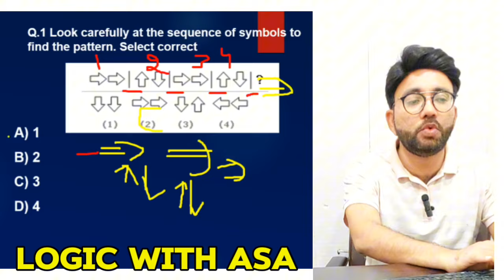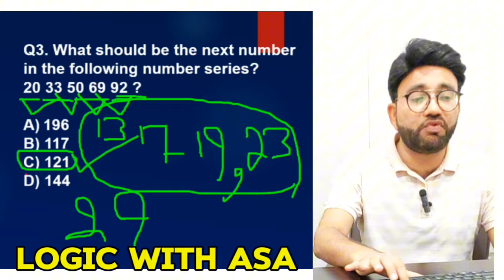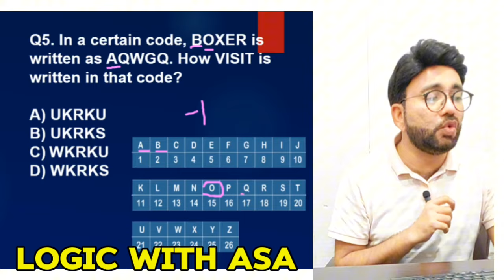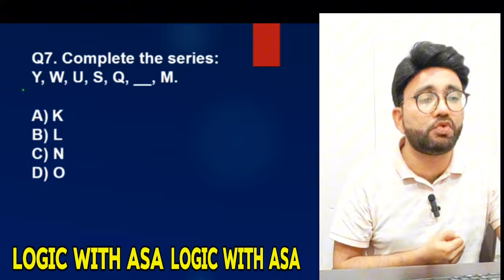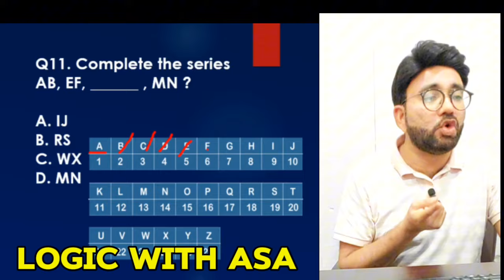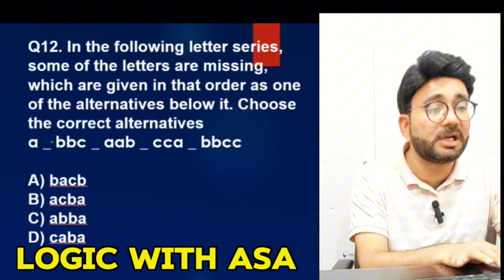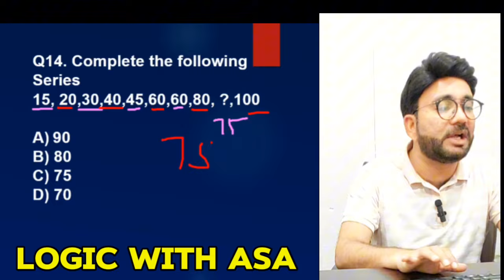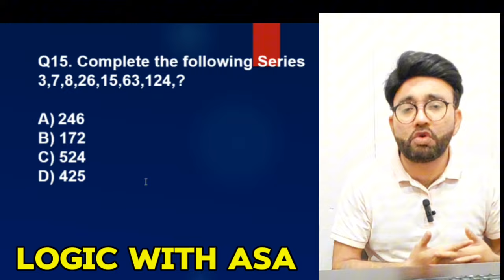Letter & Symbol Series Practice MCQs | Logical Reasoning MDCAT| Smart Logical Reasoning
Letter & Symbol Series Practice MCQs | Logical Reasoning MCQs| Logical Reasoning
Letter & Symbol Series | Logical Reasoning Lectures | Logical Reasoning MDCAT 2024
logical reasoning letter and symbol series tricks
Smart Logical Reasoning, smartlogicalreasoning, logical reasoning mdcat lectures
logical reasoning questions and answers, logical reasoning mdcat 2023, logical reasoning mdcat 2024, KMU logical Reasoning, logical reasoning past papers
Logical reasoning is an important part of the MDCAT exam. It helps you analyze and solve problems effectively.
PMDC MDCAT Logical Reasoning Syllabus 2024

Introduction

Logical Reasoning questions evaluate the ability to analyze, evaluate, and complete arguments as they occur in ordinary language. The questions are based on short arguments drawn from a wide variety of sources.

Each Logical Reasoning question requires you to read and comprehend a short passage, then answer one question about it. The questions are designed to assess a wide range of skills involved in thinking critically, with an emphasis on skills that are central to reasoning.

Types of reasoning questions that may come in the MDCAT:

1. Critical Thinking

2. Letter and symbol series

3. Logical deduction

4. Logical problems

5. Course of action

6. Cause & effect

SAMPLE QUESTIONS

The cause is practicing logical reasoning skills, and the effect is performing well on the exam.

how to prepare mdcat 2024, mdcat 2024 lectures, mdcat online lectures, logical online lectures, logical reasoning 2024 mdcat
mdcat free logical Reasoning Course,